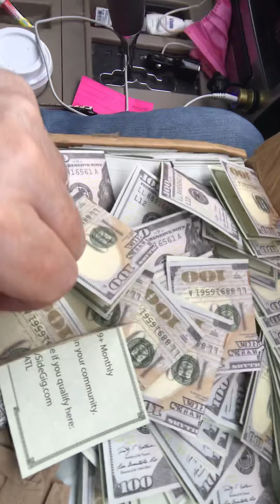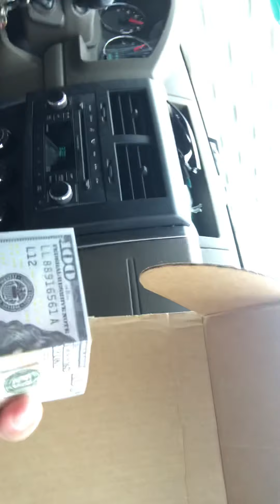Network Marketing Lead Generation 5.0 Creating MLM Leads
The sequential process to Netwrok Marketing Lead Generation free online training

Arguably noboddy on the planet has taught more network marketing leaders how to create leads for their business, than Dale Calvert.  The truth is if you are not getting your products and opportunity in front of new, qualified prospects monthly, you don't have a business, you are involved in a hobby.

In this short video Dale will share with why if you expect to achieve your full upside potential with the network marketing business model, you most have a goal to become a MASTER at Lead Generation.  You can access his free workshop on how the sequential step by step process to mlm lead gneration mastery